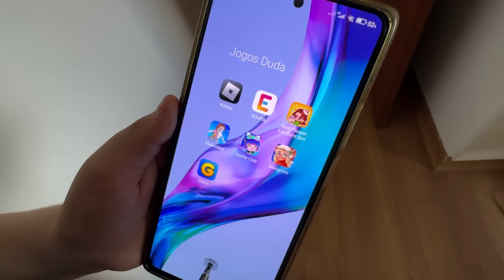ADOTEI OUTRA CRIANÇA E O PIOR ACONTECEU!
Assista também:
Canal da Duda: @duda.mariano
Minha namorada - @NathaliaAimee
Enaldinho - @enaldinho